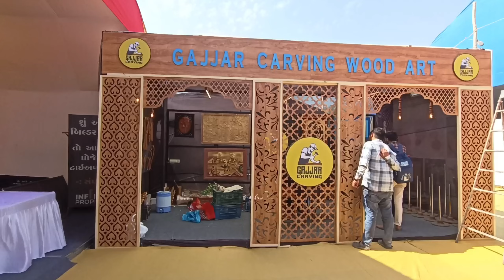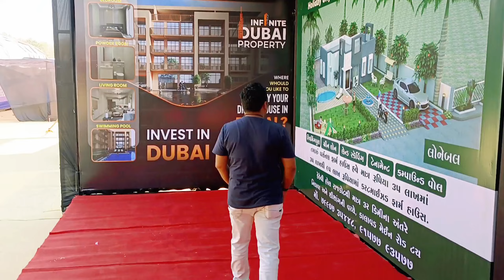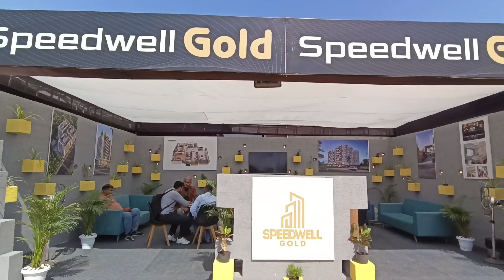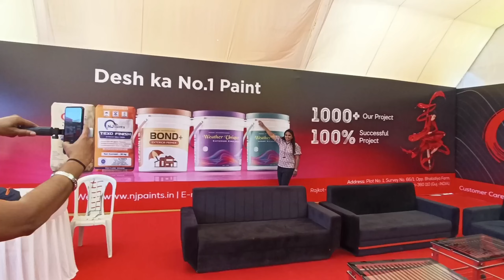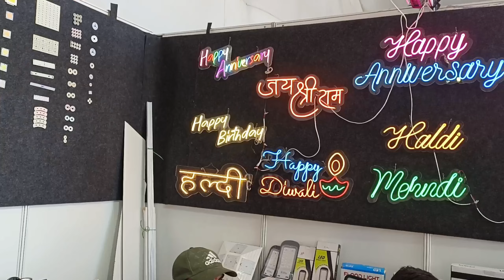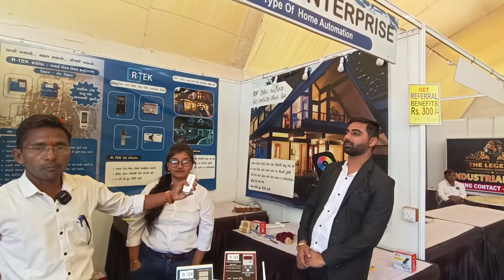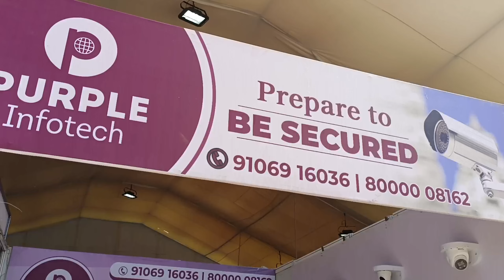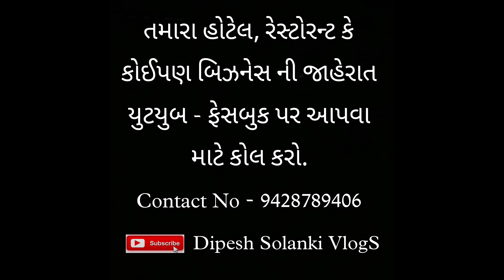સૌરાષ્ટ્રનો સૌથી મોટો Infinite પ્રોપર્ટી શો 2024 ટોટલ 200+ પ્રોપર્ટી અને 50+ બિલ્ડિંગ મટીરીયલ સેલર્સ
સૌરાષ્ટ્ર નો સૌથી મોટો Infinite પ્રોપર્ટી શો 2024 ટોટલ 200+ પ્રોપર્ટી અને 50+ બિલ્ડિંગ મટીરીયલ સેલર્સ

Date :- 10 to 14 ફેબ્રુઆરી

એડ્રેસ:-
રસેકોર્સ ગ્રાઉન્ડ, રાજકોટ.

તમારા કોઈપણ બિઝનેસ ની જાહેરાત માટે કોલ કરો.

1) What is the Famous Food Of Rajkot?
2) What is Famous for?
3) Which City is Famous for food in Gujarat?
4) Is Swiggy available in Rajkot?
5) Rajkot Food Tour
6) Rajkot Food Street
7) Rajkot Food Vlog
8) Rajkot Food Speciality
9) Rajkot Food Blog
10) Rajkot Foodie
11) Rajkot Food Machinery
12) Rajkot Food Festival
13) Rajkot News
14) Rajkot News Live
15) Rajkot Na Samachar
16) Rajkot Lockdown News Today
17) Rajkot City
18) Rajkot Gurukul
19) Rajkot na Loko
20) Rajkot Food Series